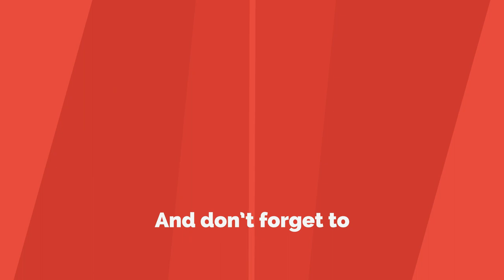How To Design And Decorate A Kid’s Room – 30 Creative Ideas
In need of some inspiration for decorating your kid’s room? There are lots of ideas that you can find online and a lot that you can learn from checking out what others did when decorating their own spaces.